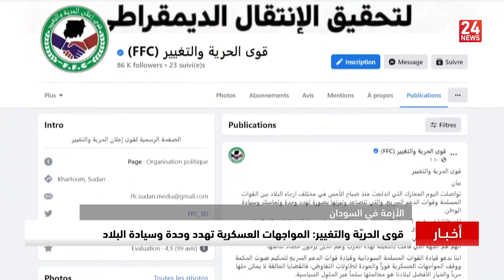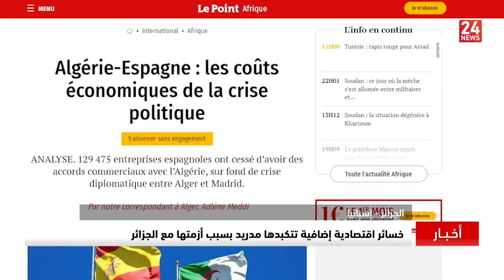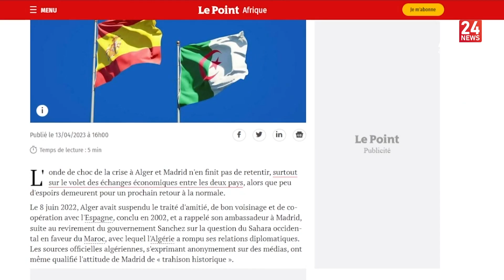نشرة الأخبار 16:00 | 16 04 2023